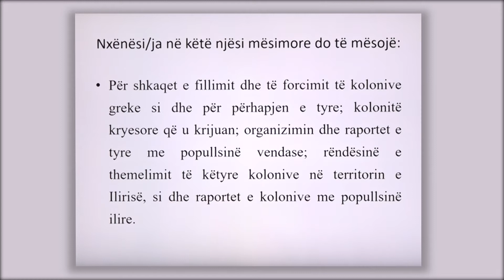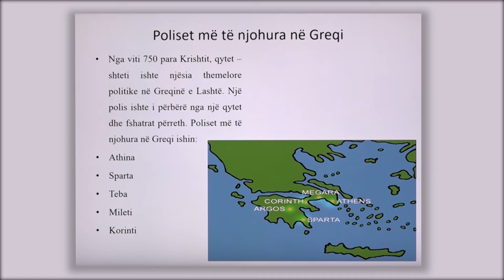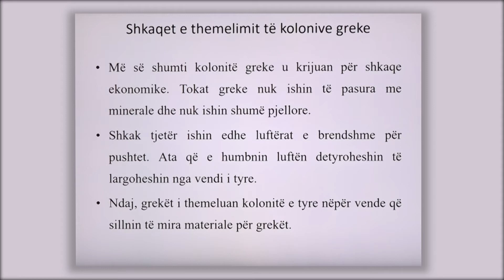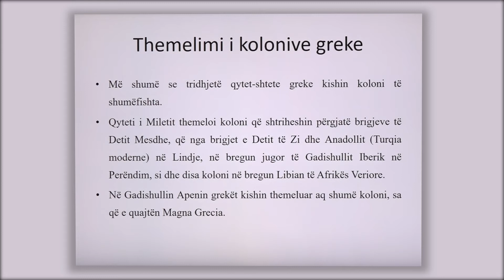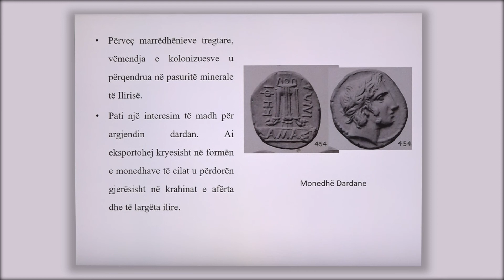6 12 019 - Java e dhjetë - Histori - ngulimet greke në mesdhe dhe iliri